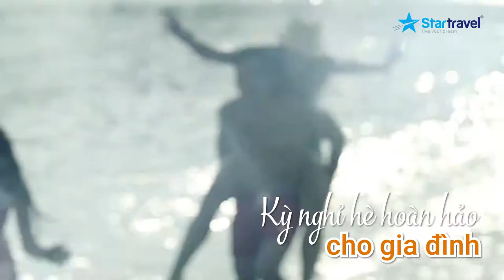Hè Sôi Động | Du Thuyền 5 sao | Tour du thuyền Singapore Malaysia Thái Lan | Tour Du Thuyền Nhật Bản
Du lịch cao cấp - Du thuyền 5 sao Star Travel

Du thuyền 5 sao Mariner of the seas cung cấp dịch vụ du lịch đẳng cấp 5 sao như: Ẩm thực Á – Âu tinh tế, các đêm trình diễn hoành tráng tại nhà hát lớn, Casino Hoàng Gia, leo núi mạo hiểm giữa lòng đại dương, thử tài đánh Golf, hồ bơi ngoài trời, hồ nước ngọt và hồ massage cùng những đêm dạ tiệc sang trọng với Champagne và Cocktail.

Du thuyền 5 sao Quantum of the Seas là một siêu du thuyền khẳng định vị thế của Tập đoàn tàu biển hàng đầu thế giới Royal Caribbean, đánh tan mọi hoài nghi và chứng minh với thế giới về sự có mặt của một thành phố hiện đại bậc nhất trên đại dương.